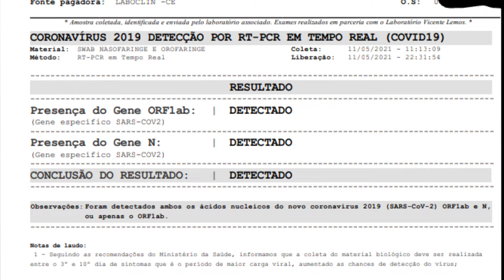Peguei COVID-19. E agora? (MEU RELATO PESSOAL APÓS CURADO)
Olá, pessoal. Tudo tranquilo com vocês?

Nesse vídeo, tento falar com vocês um pouco da minha experiência após ter sido diagnosticado com o vírus causador da COVID-19. Espero ajudá-los com esse compartilhamento de informações.

Caso desejem fazer uma contribuição com o canal, fiquem a vontade para fazer um depósito (pode ser de 2 reais) na minha conta abaixo:

Agência: 0547-9
Conta Poupança: 34.537-7
Variação: 51
Antonio Thiago Beserra

Link sobre a liberação do Remdesivir pela ANVISA (OBS: NÃO FIZ O USO DESSE MEDICAMENTO, ATÉ PORQUE NÃO ME FOI PRESCRITO)